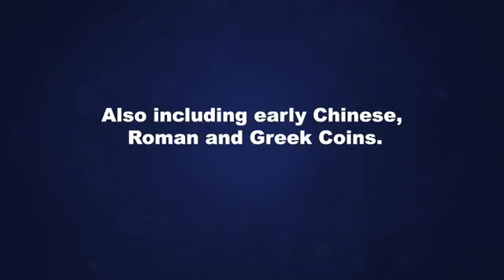"What's It Worth?!" Special Episode ft. Krystle Sommers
In this episode of "What's It Worth?!" we have the creative director of Sarasota Estate Auction House with us. Krystle and Janet showcase a few highlighted pieces from the upcoming Auction. They're a lively bunch as they talk about all of the different events that have been happening in the world of fine arts and antiques.

Don't hesitate to look us up at Sarasota Trading Company or Sarasota Estate Auction.